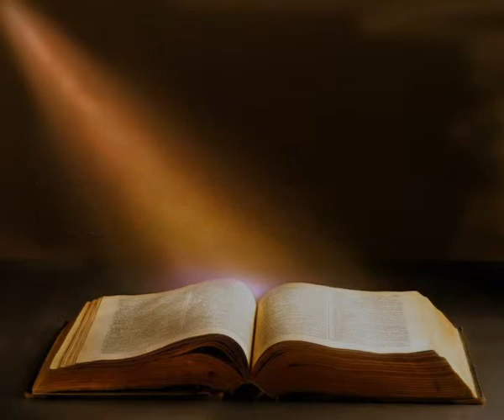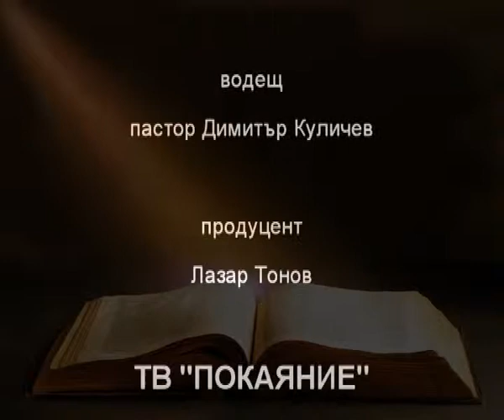Левит 25 гл. - ПЕТОКНИЖИЕ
Коментар на п-р Димитър Куличев върху книгата Левит от поредицата на ТВ "ПОКАЯНИЕ" - "ПЕТОКНИЖИЕ"